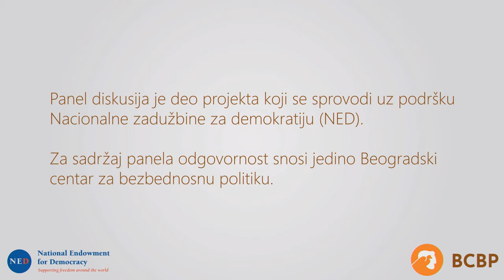Panel diskusija - Pandemija u zarobljenoj državi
Na koji način je upravljanje krizom izazvanom pandemijom COVID-19 doprinelo zarobljavanju države, bila je tema onlajn diskusije koju je Beogradski centar za bezbednosnu politiku organizovao 15. juna 2021. godine.

O ovome smo razgovarali sa:

Jelenom Pejić Nikić, višom istraživačicom BCBP,
Zoranom Radovanovićem, epidemiologom i
Vladimirom Milutinovićem, autorom knjige „Sipanje istine“

Moderatorka: Vesna Radojević, novinarka KRIK
Uvodno obraćanje: Igor Bandović, direktor BCBP